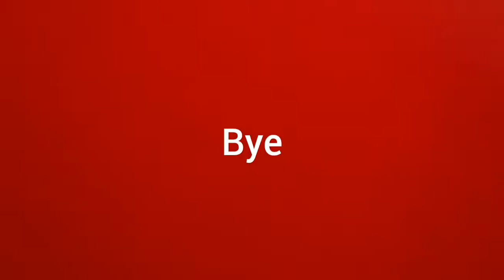unboxing new fishes 🐠🐡🦈🐙🐬🐳🐋